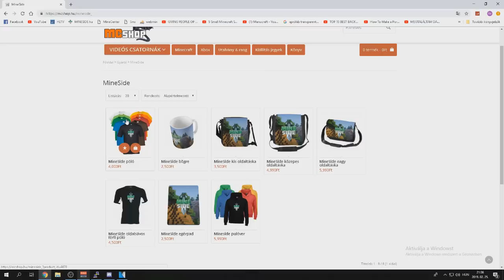BEZÁRTAM KIIS-T A MINECRAFTBAN!